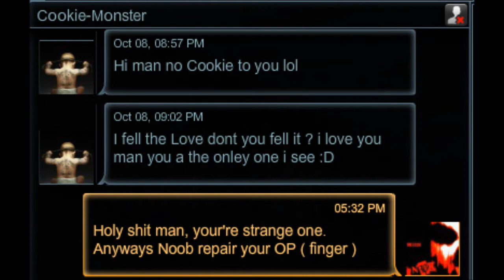porn king 72 Cookie monster TDM - NBK'd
Couldn't resist some porn and cookies.